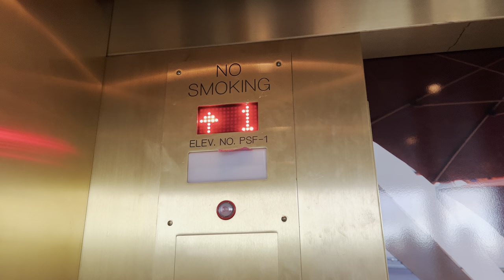MEI Glass Elevator at Beer Park Rooftop Restaurant in Las Vegas, Nevada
(Recorded on 10/15/2022)- Riding the MEI Glass elevator at the rooftop beer park restaurant located on the Vegas Strip by the Paris Las Vegas Hotel. Nice elevator and was able to get a full ride of this elevator all by myself before the crowds came although it did get crowded a few times.

Recorded with- Apple iPhone 13 Pro
Other elevator photographers filmed this elevator- no